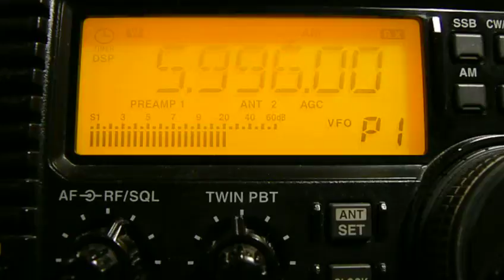5995khz,TWR Africa,Manzini,SWZ.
(KO85SS)QTH-Moscow,Russia.100kw.